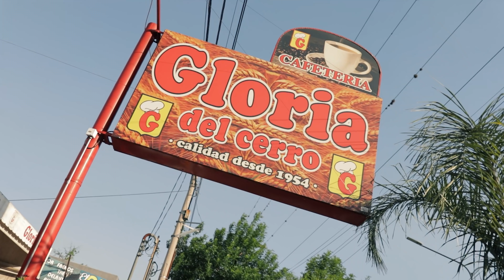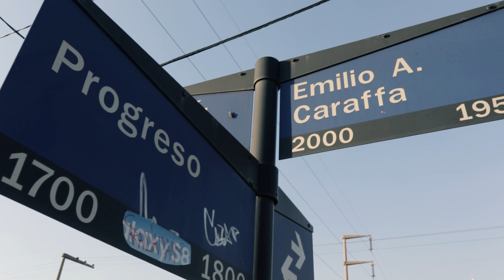Porque el NOMBRE de las FACTURAS? 🥐 - Historia de la panadería Argentina - Morfando Ando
Entre mordiscos y café, te contamos de donde surgen los distintos nombres de las facturas. Algunas con historia nacional, y otras a nivel mundial.

Si te gusto el video, dejanos un like!